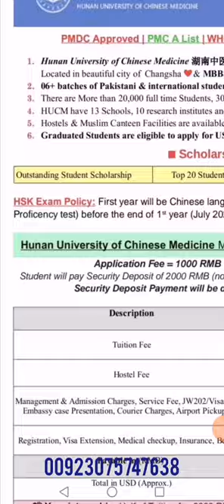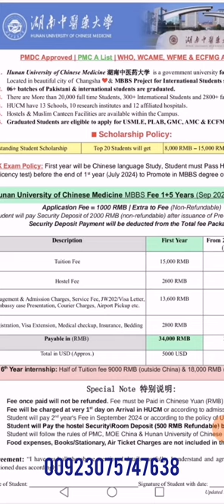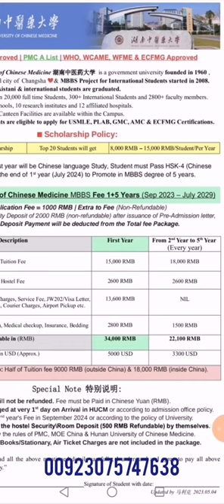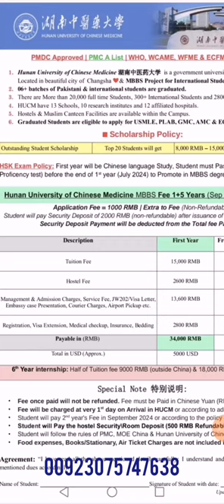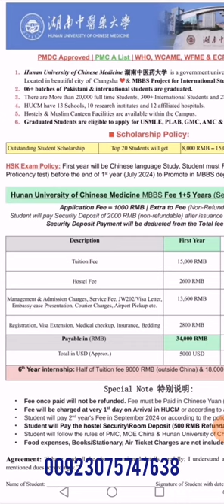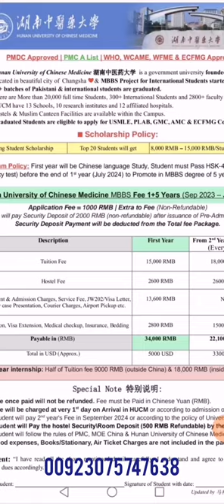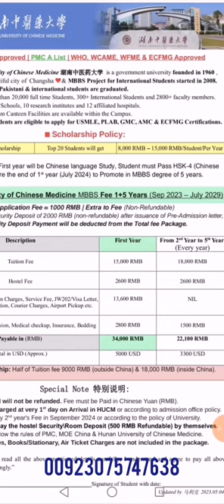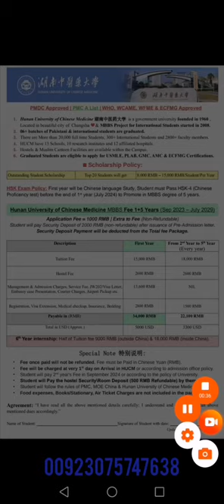MBBS in China |Hunan University of Chinese Medicine| Expenses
This video is about MBBS in China in Hunan University of Chinese Medicine, its Admission process, tuition fee details and other expenses.